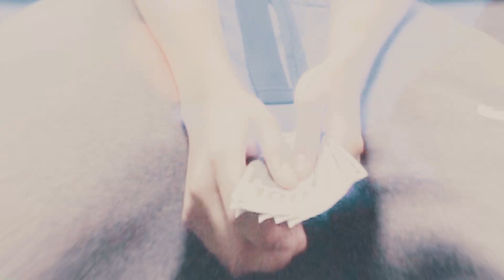SOUL GRAVE - 'FEELIN LIKE GOD' | VALLEY CLUB IN STUDIO MUSIC VIDEO